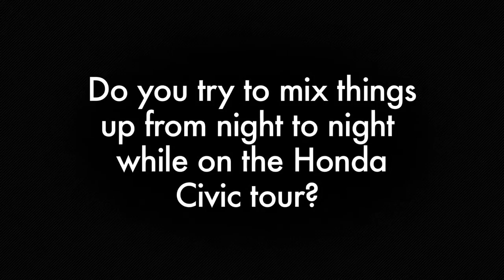Maroon 5 mixes it up on Civic Tour